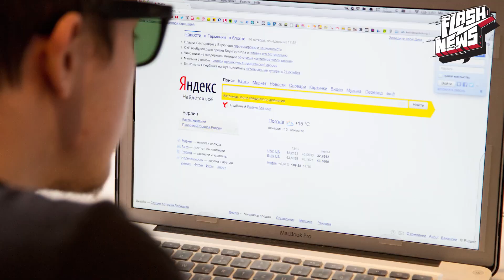Große Koalition, Demonstrationen in Moskau & Tebartz-van Elst vor dem Aus - FLASH NEWS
Eine große Koalition könnte schon bald Deutschland regieren, die Telekom möchte E-Mails sicherer machen, ausländerfeindliche Demonstrationen in Moskau, neue Aussagen über Tebart-van Elst & EU-Parlamentspräsident fordert radikale Einwanderungspolitik.

Bilder von Getty Images